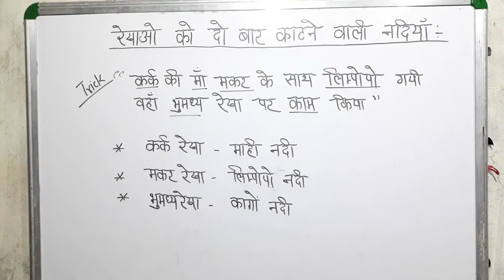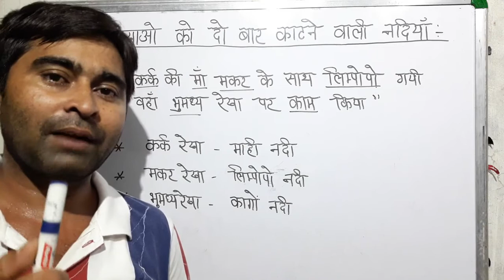Gk Trick All important Facts about River